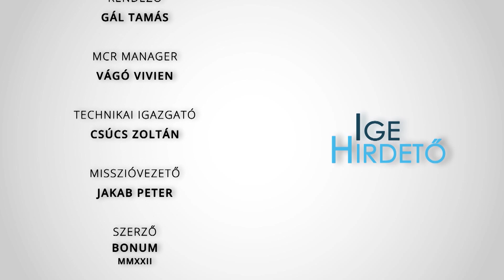Igehirdető - Oravecki Attila helyettes plébános - 2022.09.09.